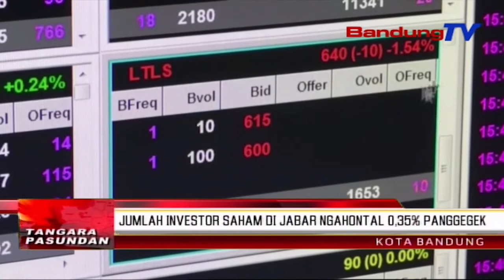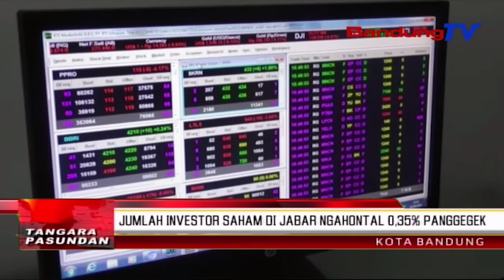Jumlah Investor Saham Di JABAR Ngahontal 0,35% Panggegek | TP | BANDUNGTV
TP | BANDUNGTV | ELBY NOPITRI | Tumuwuhna Jumlah Investor Pasar Modal Sektor Saham Di Jawa Barat Beuki Ngaronjat. Sok Komo, Dumasar Kana Data Bursa Efek Indonesia Per Oktober 2019, Jumlah Investor Pasar Modal Sektor Saham Di Jawa Barat Tepi Ka 170 Rebu Lima Belas Single Investor Identification, Atawa Enol Koma Tilu Puluh Lima Persen Ti Jumlah Panggegel Di Jawa Barat Dina Taun 2018.